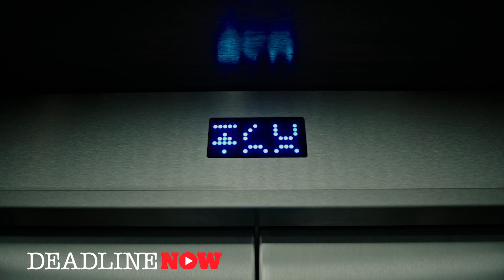​​A Cure For Wellness Review​ - ​ Dane DeHaan​, ​Jason Isaacs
A Cure for Wellness is a 2016 science fiction psychological horror thriller film directed by Gore Verbinski and written by Justin Haythe. The film stars Dane DeHaan, Jason Isaacs and Mia Goth, and follows a young American executive who is sent to a mysterious rehabilitation center in the Swiss Alps. The film was released on February 17, 2017, by 20th Century Fox.